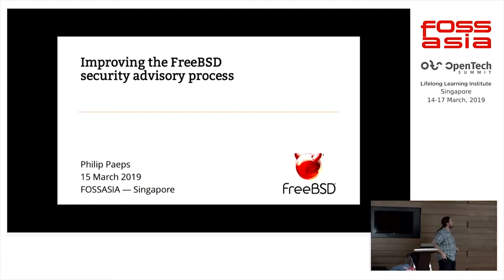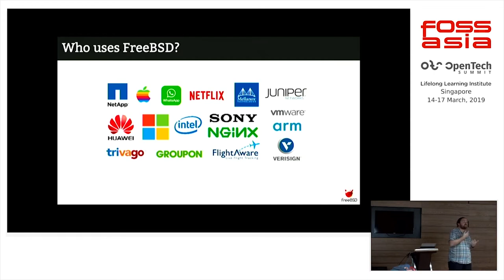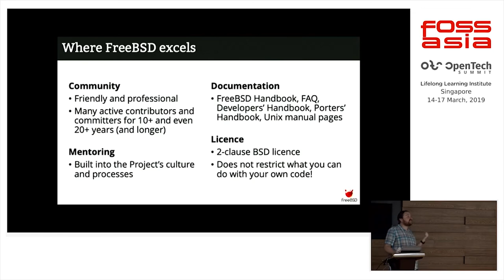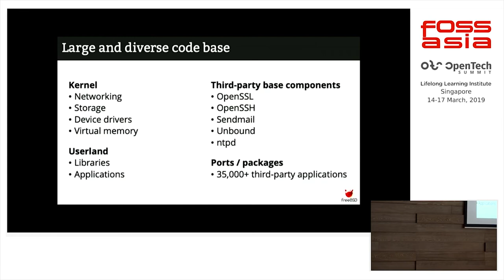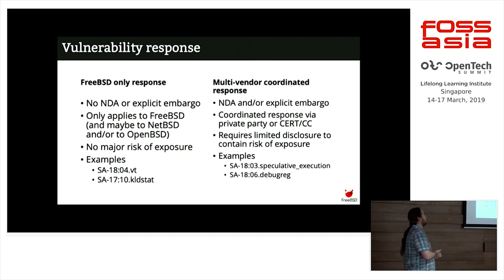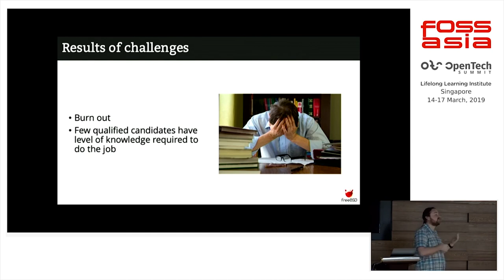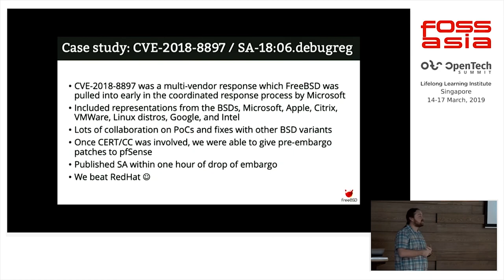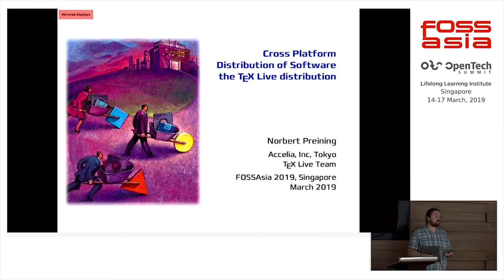Improving the FreeBSD security advisory process by Philip Paeps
15 March 2019 13:30, Theatre Lounge

The FreeBSD Project is an old and well-established open source community. With volunteer developers around the world, handling security advisories in a timely manner while respecting third-party embargoes poses unique challenges. This presentation introduces the FreeBSD security officer team and the processes in place for handling security advisories affecting the FreeBSD open source operating system itself and the third-party components the project distributes.